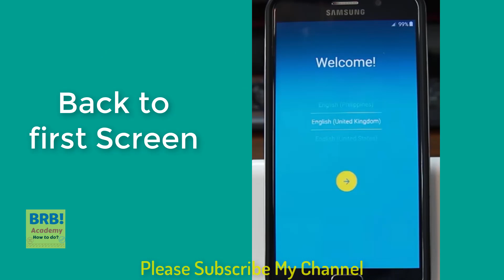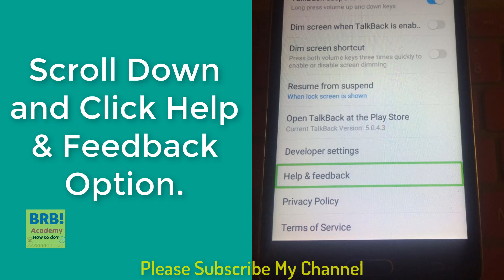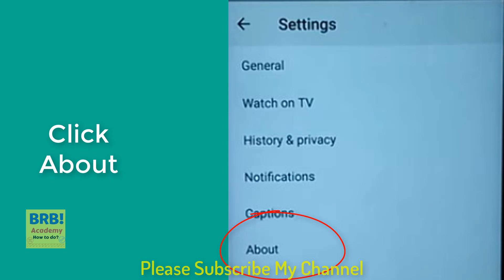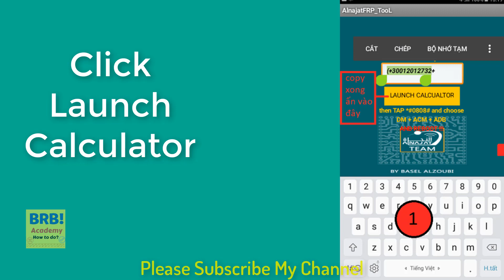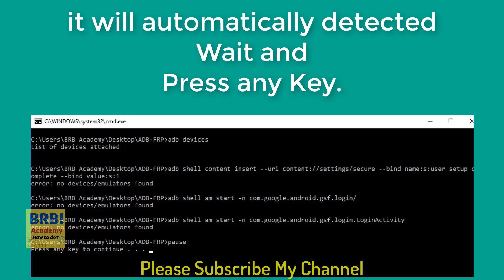Samsung FRP Bypass New Trick 2019 100% Working ( J7, Prime, 2016), Google Account Remove 7.0 Nougat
How to bypass FRP Samsung J7 2016 / Prime / Pro / Max ( All Android 7) With One Click, Bypass Google Protection without OTG SAMSUNG Galaxy J7 Prime Samsung J7 2016, Samsung J7 PRO, Samsung J7 Max
 (All J7 Models)

If you are not able to bypass the Google account verification on your Samsung Galaxy J7, then you have come to the right place.

One of the latest smartphones of the Galaxy J series, it has an advanced security protocol. Thus, it can be pretty tough to perform Samsung J7 Google account bypass.
i check with j7 2016, and make word tutorials video,
Hope it will work.

Samsung Galaxy J7 Prime Frp Bypass Google Account in nougat version Latest.
Code in Dial window : " *#0808# "

Try this... code
  *#7465625# : Check the phone lock status
    *7465625*638*Code# : Enables Network lock
    #7465625*638*Code# : Disables Network lock
    *7465625*782*Code# : Enables Subset lock
    #7465625*782*Code# : Disables Subset lock
    *7465625*77*Code# : Enables SP lock
    #7465625*77*Code# : Disables SP lock
    *7465625*27*Code# : Enables CP lock
    #7465625*27*Code# : Disables CP lock
    *7465625*746*Code# : Enables SIM lock
    #7465625*746*Code# : Disables SIM lock

    *7465625*228# : Active Lock ON
    #7465625*228# : Active Lock OFF
    *7465625*28638# : Auto Network Lock ON
    #7465625*28638# : Auto Network Lock OFF
    *7465625*28782# : Auto Subset Lock ON
    #7465625*28782# : Auto Subset Lock OFF
    *7465625*2877# : Auto SP Lock ON
    #7465625*2877# : Auto SP Lock OFF
    *7465625*2827# : Auto CP Lock ON
    #7465625*2827# : Auto CP Lock OFF
    *7465625*28746# : Auto SIM Lock ON
    #7465625*28746# : Auto SIM Lock OFF

#*5376# : Delete All Sms!
    #*2337# : Permanent Registration Beep
    #*2474# : Charging Duration
    #*2834# : Audio Path (Hands-free)
    #*3270# : DCS Support Activate/Deactivate
    #*3282# : Data Activate/Deactivate
    #*3476# : EGSM Activate/Deactivate
    #*3676# : Format Flash Volume!!!
    #*4760# : GSM Activate/Deactivate
    #*4864# : White Screen
    #*7326# : Accessory
    #*7683# : Sleep Variable
    #*3797# : Blinks 3D030300 In RED
    #*7372# : Resetting The Time To DPB Variables

how to bypass google account on samsung j7 prime
samsung j7 google account bypass 2017
samsung j7 google account remove file download
samsung j7 account remove
samsung j7 bypass apk

WARNING!